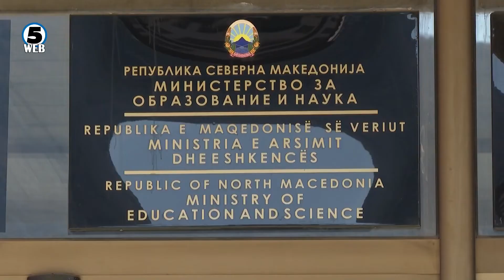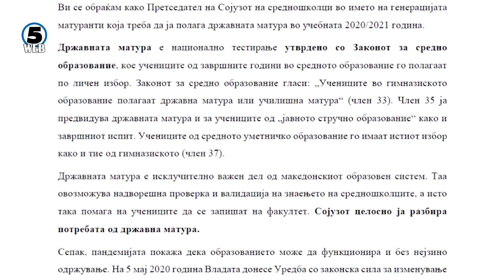МОН: Бојкотот е неоправдан и на штета на учениците, потребен е разум и прифаќање на состојбите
Од МОН сметаат дека  бојкотот на наставата од страна на сојузот на средношколците ќе биде од голема штета за матурантите.